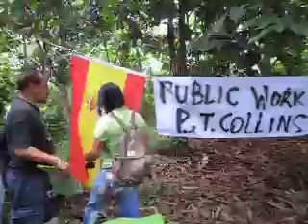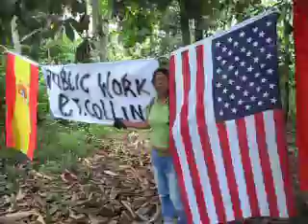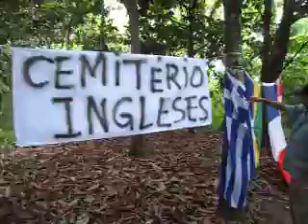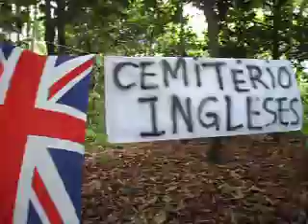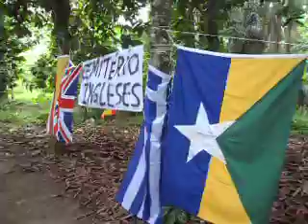BANANA PATCH (Cemitério) - homenagem simbólica, hasteando bandeiras dos Países - 27.10.12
BANANA PATCH (Cemitério) - homenagem simbólica, hasteando bandeiras da Inglaterra, USA, Espanha, Portugal, Alemanha, Dinamarca...Bolívia  e Estado de
Rondônia. 27.10.12...

Pesquisador - Manuel Coelho /Arquelogia UNIR -  Arq. Luiz Leite de Oliveira - Pres. Associação dos Amigos da Madeira Mamoré , Prof. Edinaldo Bezerra (Especialista em História da Amazônia/UNIR e Auxiliadora Lima (Turismóloga) Imagens "in loco" cemitério antigo em Santo Antônio em 27.10.12

Cemitério dos Ingleses, "Banana Patch". de grande importância no século 19, onde a PUBLIC WORKS, enterrou quase toda sua expedição (Neville B. Craig) lá naquela terra esquecida, em Santo Antonio das cachoeiras, HOJE, está à poucos metros das comportas da barragem da hidrelétrica. Famoso no mundo inteiro, no momento, já está quase tragado pela monstruosa hidrelétrica, mas isso poderá acontecer em breve e de outras formas. Pois, outros perigos concorrem com o seu desaparecimento. Com assoreamento do rio Madeira, esse Cemitério histórico, ponderar desaparecer.

Já exitem outros perigos como as TENEBROSAS TRANSAÇÕES, para adquiri-lo, já posto a venda a terceiro, interessado (em destruí-lo), aquele importante espaço perdido, para isso, o IPHAN e uma empresa de arqueologia, fazem questão de ignorar sua existência, sua importância  que teve grande uso, por ocasião das primeiras tentativas da construção da Estrada de Ferro Madeira Mamoré (1872). Enquanto a equipe técnica do Iphan, faz um de serviço a que patrimônio brasileiro, acusa de "imaturo" no MPF o responsável pela descoberta científica, do Cemitério dos Ingleses, com esse posicionamento, trava-se, o seu reconhecimento e favorecendo as tenebrosa transações para a compra daquela terra. Recentemente arrancaram de lá, cruzes, lápides cuja a finalidade esses atos, concorrem para apagar os seus vestígios, desaparecendo as provas materiais da sua existência.

Estive naquele local Hoje dia 20 de outubro juntamente com os pesquisador o português Manoel João Coelho responsável pela pesquisa, investigação e localização, lá fizemos, o seu reconhecimento. Na oportunidade prestamos uma homenagem simbólica, hasteando bandeiras da Inglaterra, USA, Espanha, Portugal, Alemanha, Dinamarca...Bolívia e Brasil e Estado de Rondônia.

                                                Arquiteto Luiz Leite de Oliveira
                                Presidente da AMMA é também,   membro do Conselho Superior do IAB/Rondônia